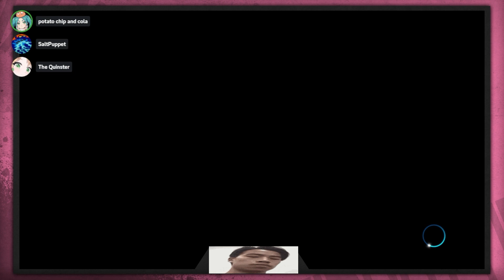kirbo thatkirbo cup 14 commentary reel (real)